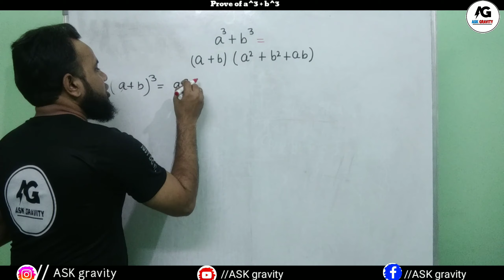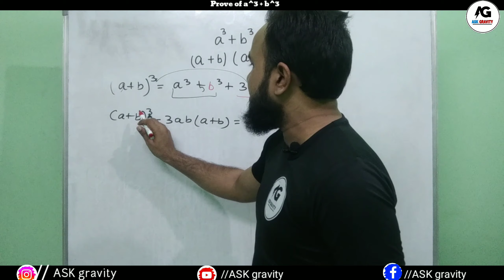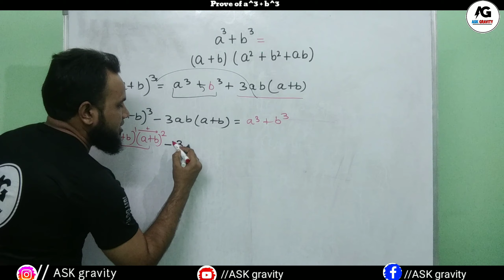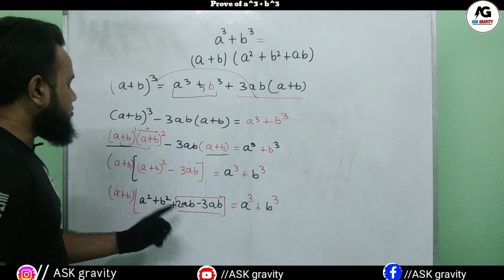Prove of (a^3 + b^3)||Episode#05||Algebra Identity#ASK gravity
how to prove

Thanks
ASK gravity
Er.Seraj Ahmad
Lucknow.